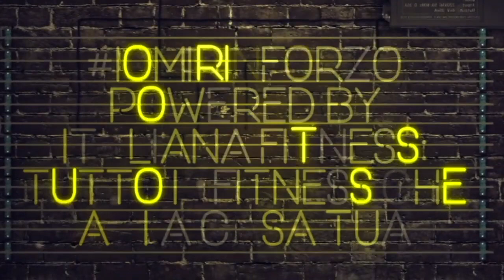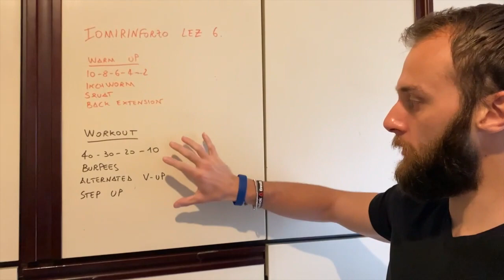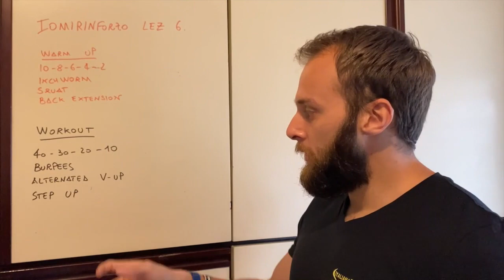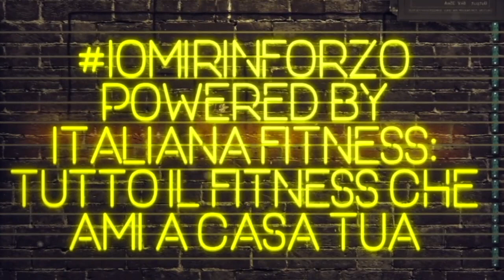FUNCTIONAL - Davide di Cola - Lezione 6 di IOMIRINFORZO - POWERED by ITALIANA FITNESS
Buongiorno ragazzi e benvenuti in questa nuova lezione del progetto io mi rinforzo di Italianafitness. Questa sarà una lezione senza troppi fronzoli, uno di quei workout tanto semplici quanto brutali, Perché è nella semplicità che si annidano gli ostacoli maggiori!

Come sempre vi ricordo di condividere il video con i vostri amici e di iscrivervi alla nostra piattaforma YouTube per tutti gli altri video del progetto. Di seguito trovate il planning della lezione :

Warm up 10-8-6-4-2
inchworm
squat
back extension
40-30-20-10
Burpees
Alternated V-up
Step up